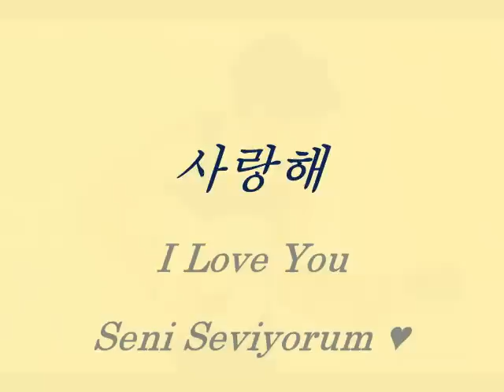Kim Jonghyun So Goodbye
수고했어요.